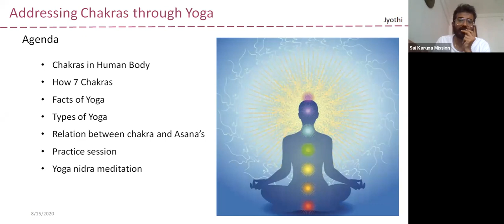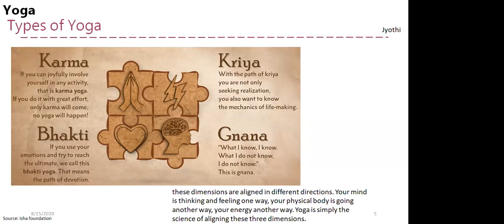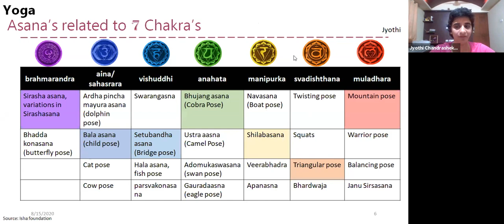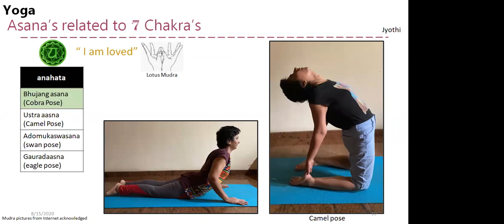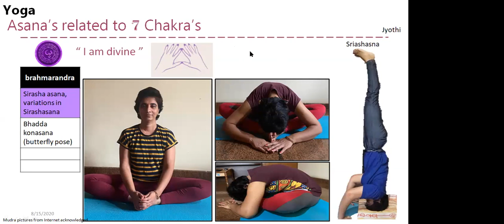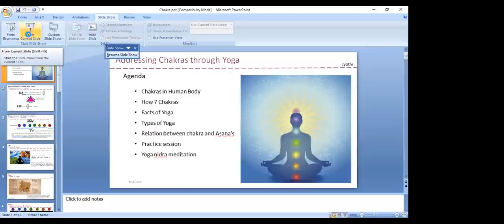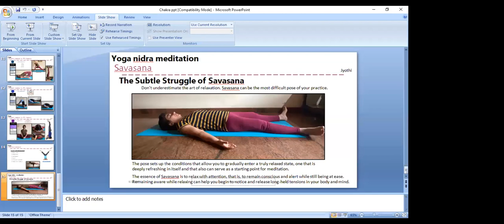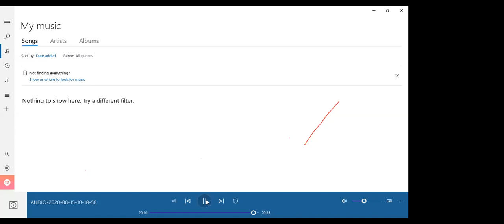Yoga by Mrs. Jyothi SKM Team Dr. Uday Shah 9820867237